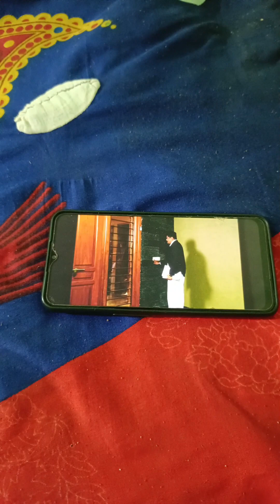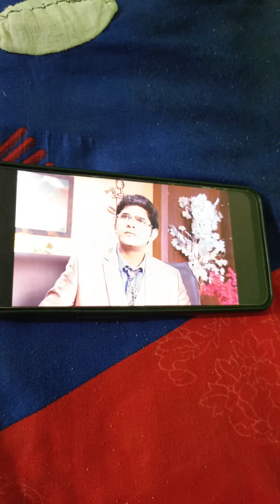done advocate character in serial